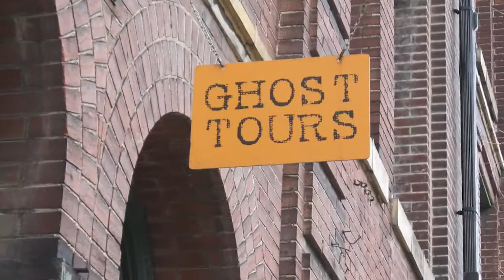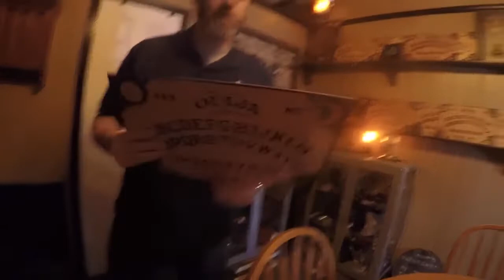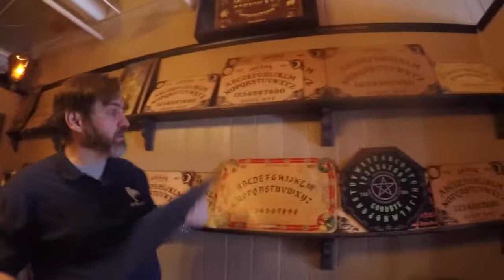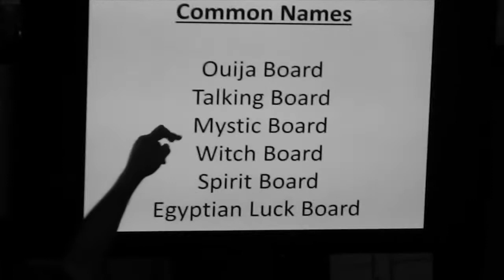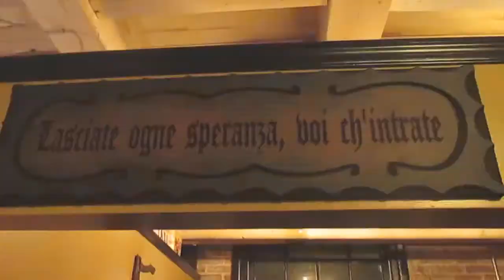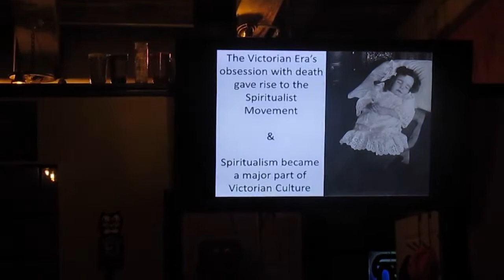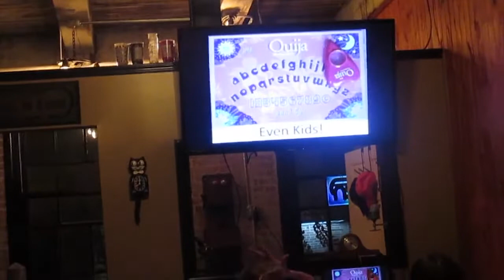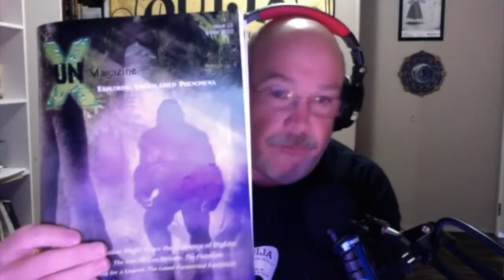MOST HAUNTED with Dr. Mark Farley-Ouija Board Museum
Dr. Mark Farley, founder of St.Louis Paranormal Research Society, found himself in possession of a Ouija Board with a demonic attachment. As his notoriety grew, from investigations such as the Fox Theater, Lindell Theater, and the Lemp family ghosts as well as ghost tours of St.Louis most haunted spots, Dr.Farley suddenly found that every week, he would receive as many as three Ouija boards a week from people around the world which allegedly had spirit attachments. Now, Farley had over 200 Ouija boards, and a museum for them as well as a Ouija lecture series. Tonight, Most Haunted will show the boards and hear the stories from St. Louis Most Haunted Ouija museum!--